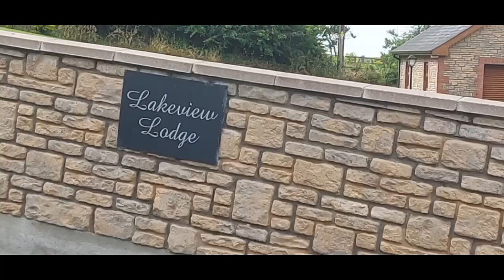SUMMER FUN || BARBECUE PARTY ||HOLIDAY HOME || CASTLE BLAYNEY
Summer Holidays be like a celebration for all the people working hard for the family. A great time having fun with family and friends together in one house. Special Thanks to our temporary home just for holidays.

Guys, if you like this video   and you think I deserve a gift? Your support would inspire me to provide more videos to watch. Thank you very much.